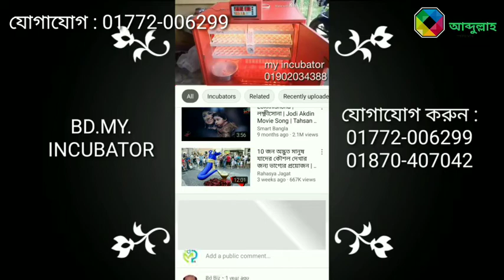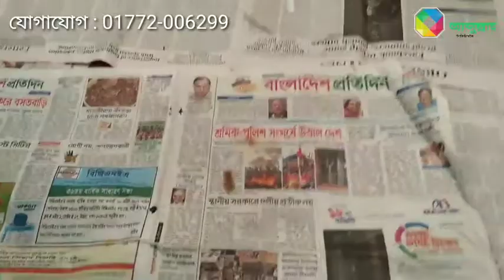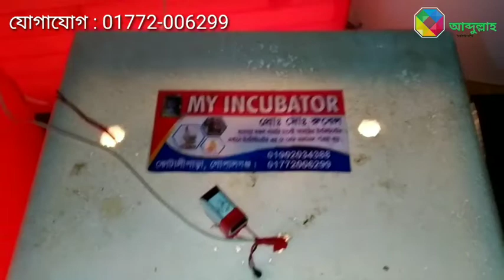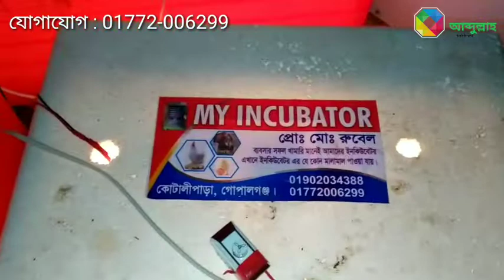শীতে কিভাবে দেশি মুরগি ব্রুডিং করতে হয়।